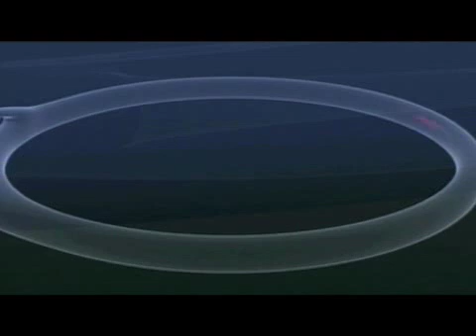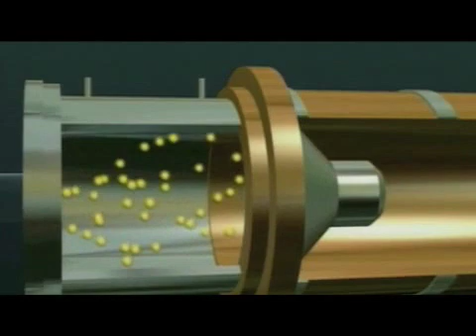Large Hadron Collider "Actually Worked"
The world's largest atom smasher's first experiment went off today without a hitch, paving the way toward the recreation of post-big bang conditions.

The Large Hadron Collider fired a beam of protons inside a circular, 17-mile (27-kilometer) long tunnel underneath villages and cow pastures at the French-Swiss border.